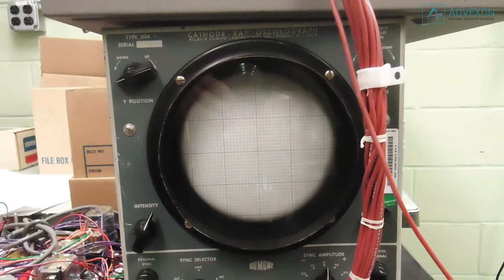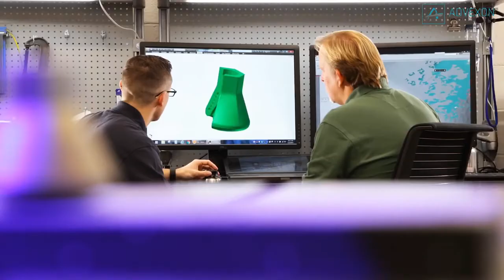Top 10 Origins of Modern Technology (Part 1)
Top 10 Origins of Modern Technology (Part 2)
Top Modern Technologies that have Existed longer than you think
Mark Twain once famously said, “There is no such thing as a new idea. It is impossible. We simply take a lot of old ideas and put them into a sort of mental kaleidoscope.” Even a lot of “modern technologies” are really just updated versions of older creations, polished and given a fresh coat of paint. So with that in mind, today we’re going to go back as far as we can to the origin of these ten technological creations…

10. Video Games
9. Mobile Phones
8. Bras
7. 3-D Movies
6. 3-D Printing